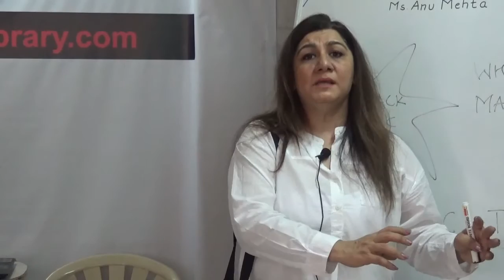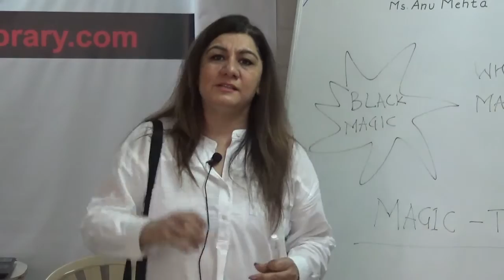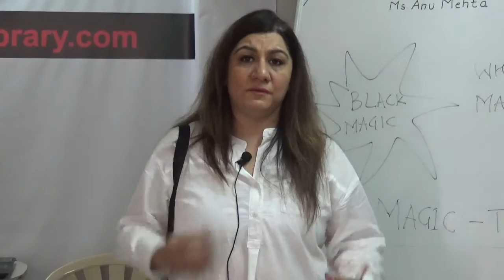Short HELP Talk: Can There Be Quick Solution?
This is a short HELP Talk on "Can There Be Quick Solution?" by Ms. Anu Mehta. The talk was held at Health Education Library for People (HELP).

Can there be a quick solution to a health problem i often see us motivational speakers which includes even me are getting pretty desperate to give quick solutions to people you know asthma means you do this, lungs mean grief you do this this, means this you do this think again is it that easy.